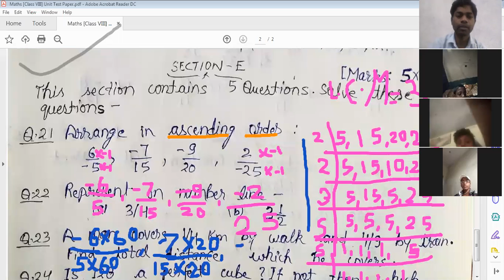MATHS [Class 8] Question Paper Discussion- Section E ( Q.21 )